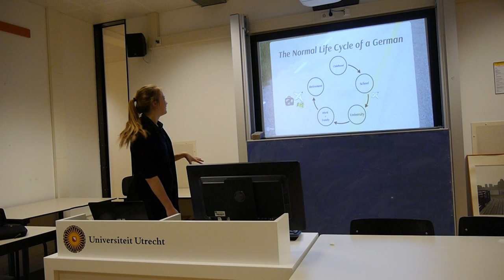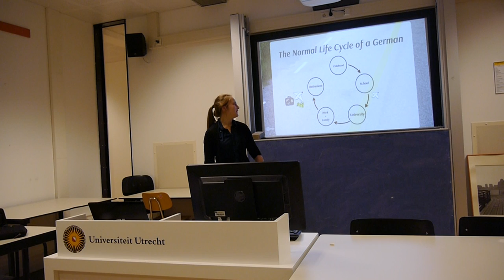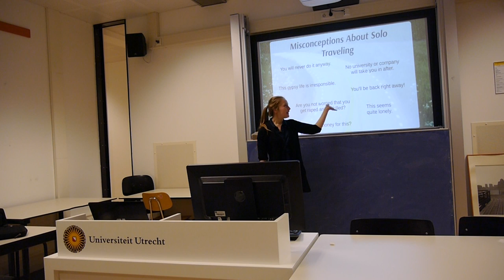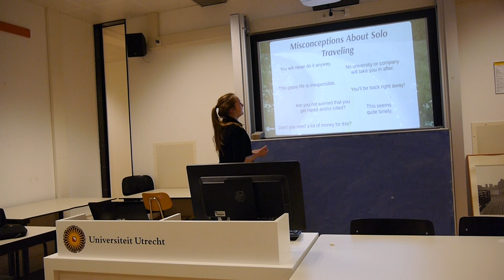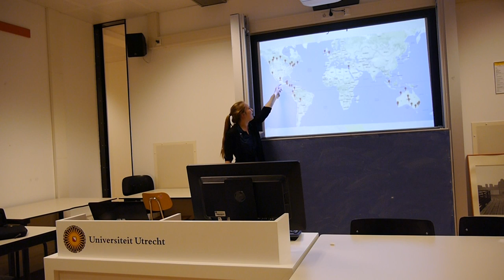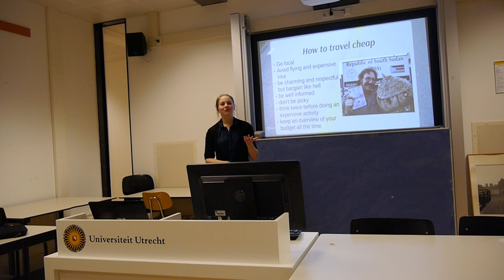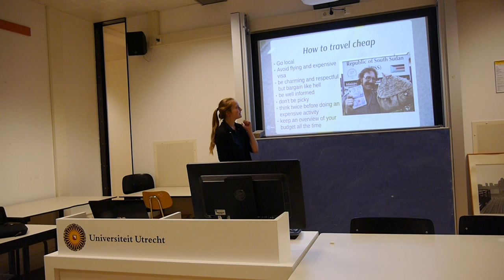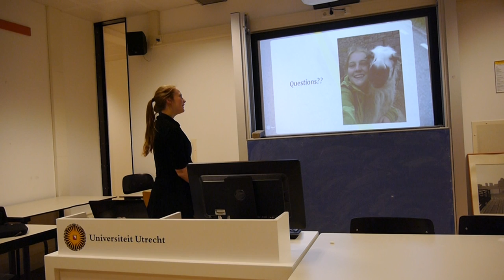On the Road---Patricia Jäger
Ever wondered how to travel by yourself for little money around the world? Patricia​ is here to answer the question in her LAS lecture for Liberal Academics Society Info Borrel: In fact, On the Road, you make great friends quickly and you are never alone! Traveling experience does influence your choices! And most importantly, you will never feel as free again!